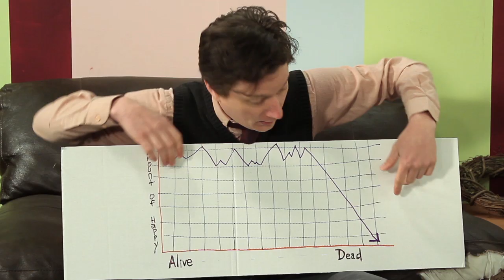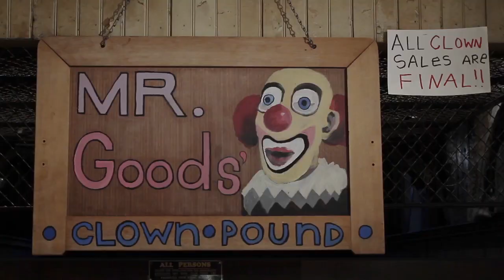WELCOME TO ANHEDONIA Pilot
Make sure to "like" our pilot!!!

"Welcome to Pilot" - In the pilot episode Jef Connectorkit keeps a vigilant watch over his father's pet clown.

Ultra Special Guest Appearance by Rodney Anonymous from the Dead Milkmen!!!

Starring Jef Wilkerson, Lu Thain, Emily McCraw, Marin Sminkey, Paul Triggiani, Michael Latini, Kevin J. Kelly, Jr., Marc Petrosino, Matt McDermott, Gregg Gethard, Vincent Wilkerson and The Thing That Only Eats Ponies.

Written by Kevin J. Kelly, Adam Sheehan & Paul Triggiani

Co-Directed by Kevin J. Kelly

Directed by Scott Hitz